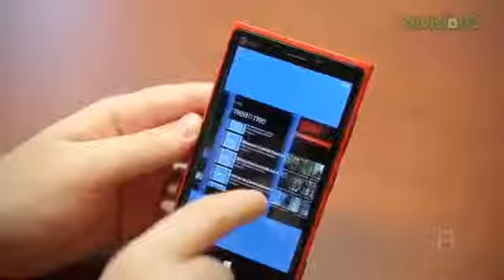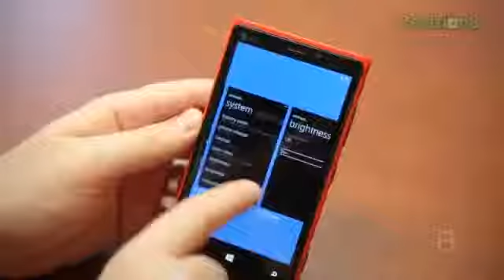Rettinger's Rants Windows Phone 8